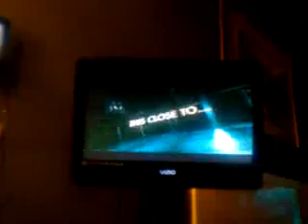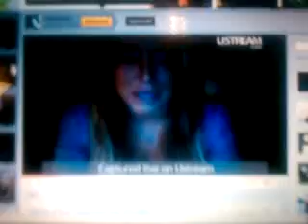Mobile record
Recorded with my Android Mobile Phone.